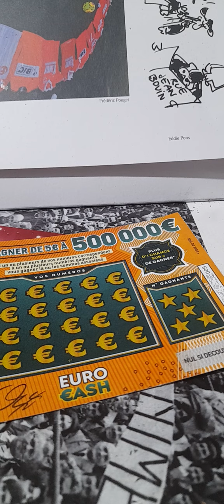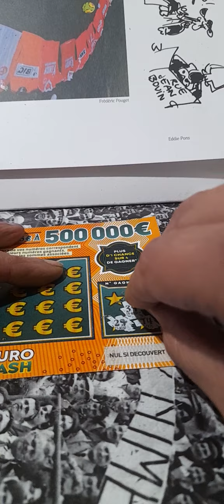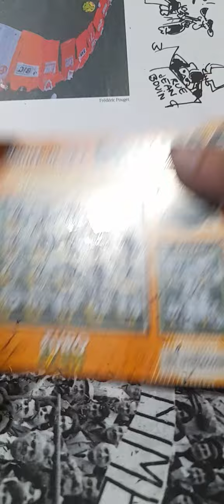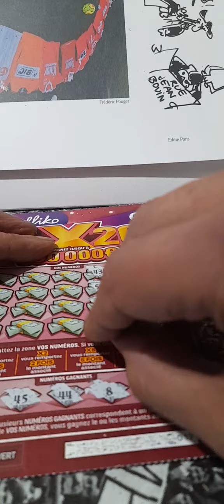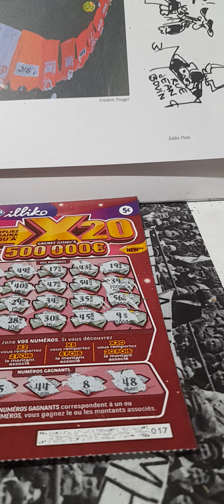🎈🎈AS T ON AUGMENTER LA CAGNOTTE DES 20000 ABONNES INSCRIVEZ VOUS C EST GRATUIT 🎈🎈